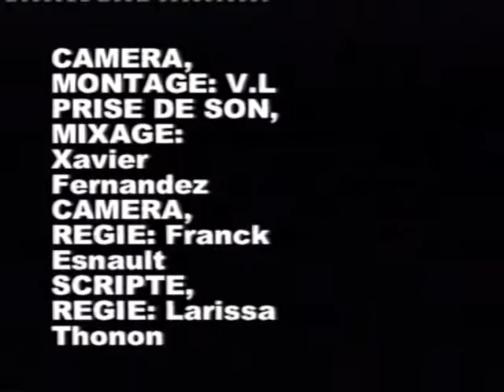"La Chute du Saut" de Vincent Lépine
Premier court-métrage réalisé en Nouvelle-Calédonie, en 2003, avec l'asso Calciné.
C'est l'histoire d'un p'tit garçon (Axel Kaqea) qui a perdu son père et à qui il arrive plein de trucs pas cool ... ou pas ...
Faut pas trop chercher le récit linéaire, dans ma tête c'était plus un conte :-)